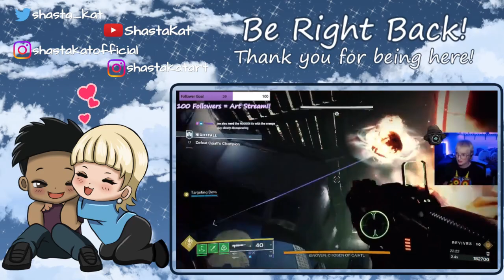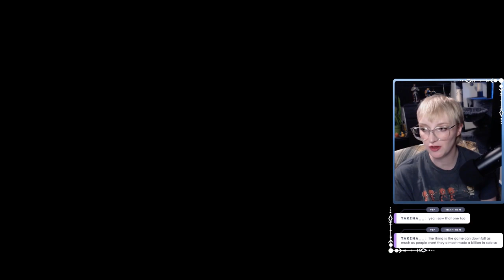Lies of P - Day 5 | FULL VOD | First Playthrough